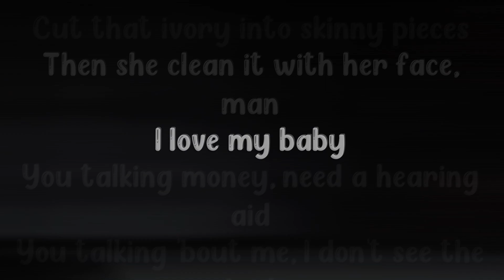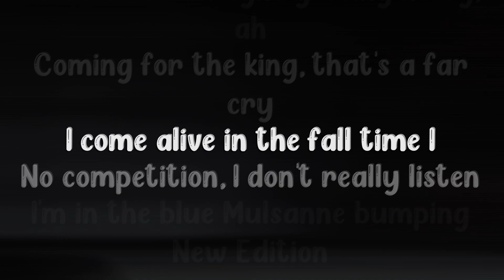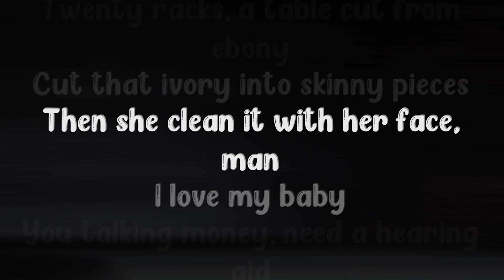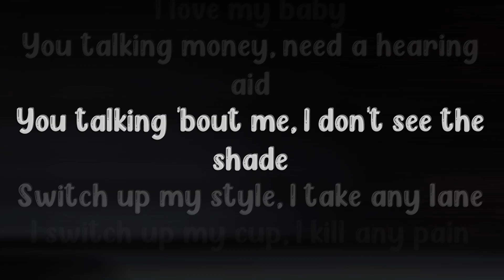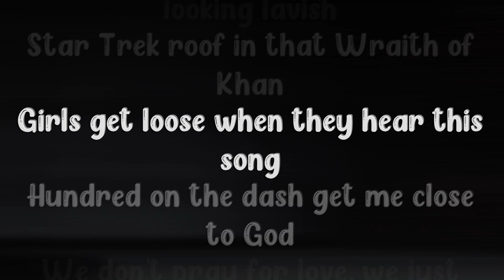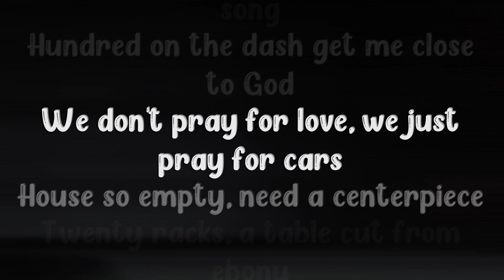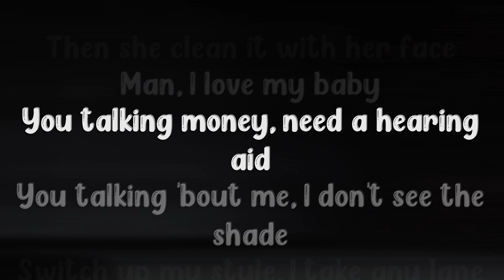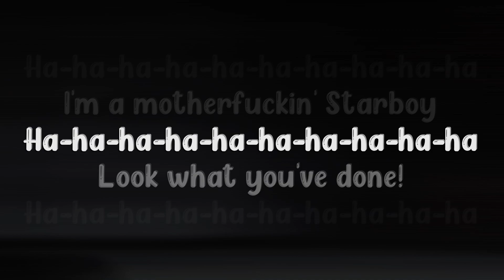The Weeknd - Starboy ft Daft Punk - Lyrics